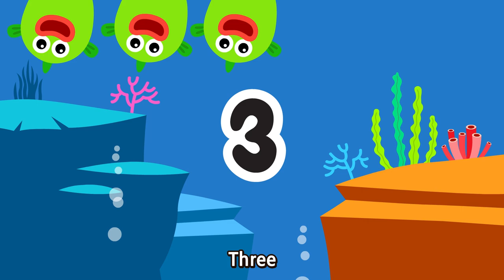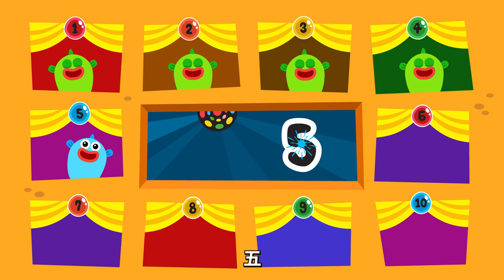12345 Once I Caught A Fish Alive l English & Chinese l Wekiz Songs for Children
★ Lyrics

1, 2, 3, 4, 5, 6, 7, 8, 9, 10

this little finger on my left

10, 9, 8, 7, 6, 5, 4, 3, 2, 1

1，2，3，4，5
有次我抓到了 一条鱼
6，7，8，9，10
然后又把它放走
为什么放它走
因为它咬了我的手指头
咬了哪根手指头？
右边的这个小指头

1，2，3，4，5，6，7，8，9，10

1，2，3，4，5
有次我抓到了一条鱼
6，7，8，9，10
然后又把它放走
为什么放它走

10，9，8，7，6，5，4，3，2，1